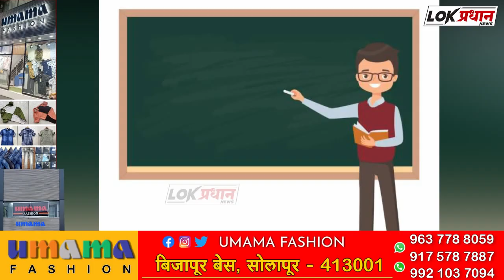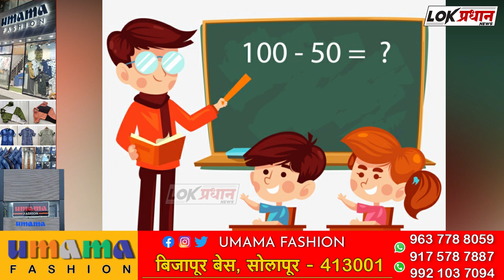राज्यात सहा हजार शिक्षण सेवक भरती होणार